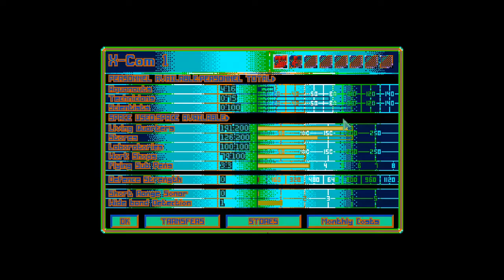Tytan Play's | Open X-com TFTD | # 24 "Holding Firm"